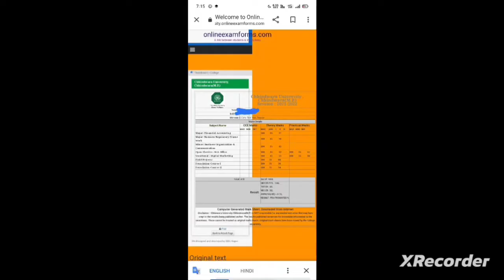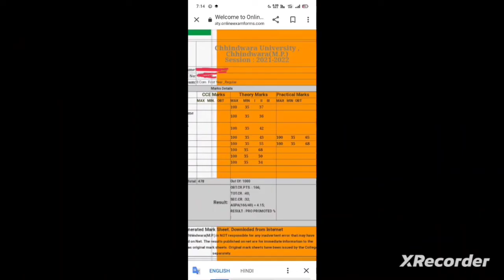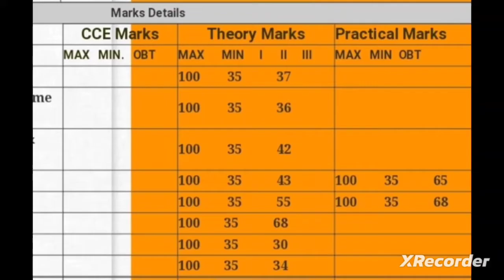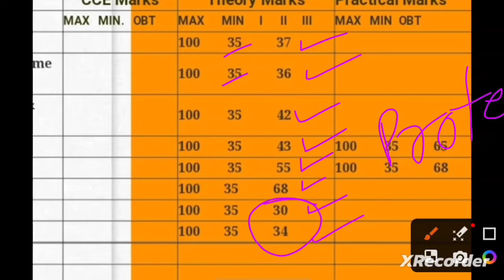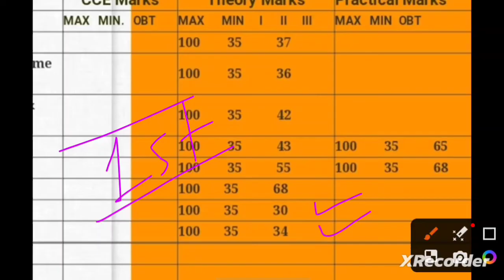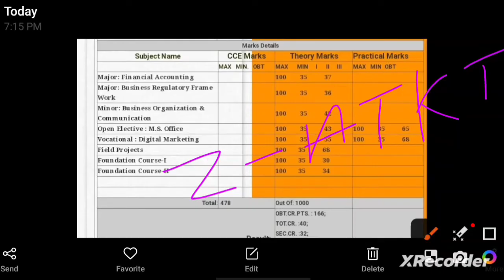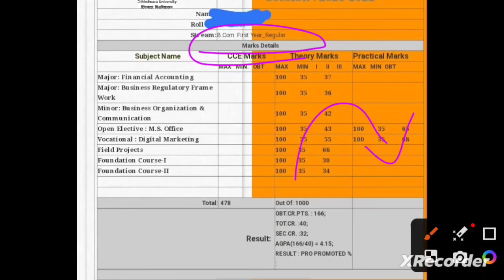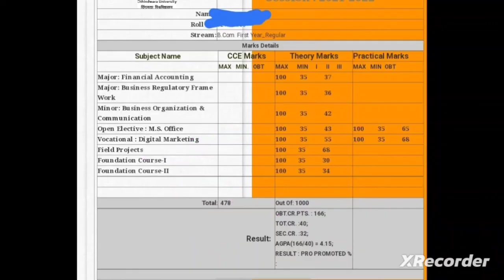bcom/Ba/bsc result pro pramoted kyo bta rha hai /pro pramoted kya hai/fail ya pass प्रमोटेड क्या है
प्रो प्रमोटेड रिजल्ट क्यों बता रहा है
प्रमोटेड क्या है
pramoted का मतलब क्या है
pro promoted
promoted keya hai
promoted keya yata hai
promoted hone par keya kare
promoted ke bad keya karna hoga
promoted me keya hoga
pro promoted me pass hota hai ya nhi
promoted ko keya mante hai
promoted matlab pass hota hai ya nhi
ug ruselt promoted
ug ruselt promoted hone par keya kare
ug ruselt promoted keyo hota hai
ug semester one ruselt promoted
ug semester two ruselt promoted
ug semester three ruselt promoted
ug semester four ruselt promoted
ug semester five ruselt promoted
bsc result pramoted bta rha kya kare
bcom result pro pramoted ka matlab kya hai
ba result pramoted bta rha hai kyo
cuc result
chhindwada univarsity result